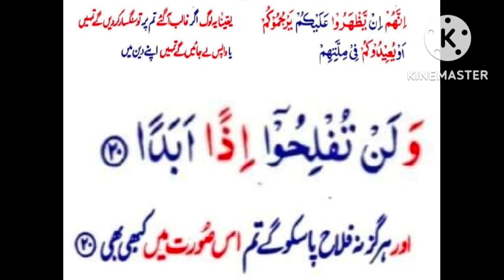Surah Al Kahf. P20. S18